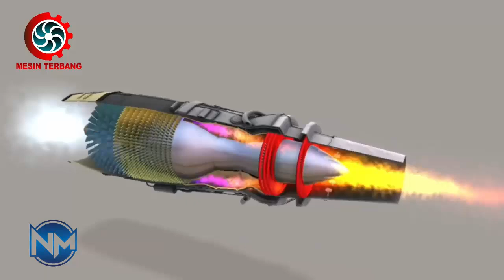Iran's NEW Develops Ramjet-Powered Cruise Missile Can Destroy In 30 Seconds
Iranian military scientists have reportedly obtained the technical capabilities to manufacture a new, highly advanced class of ramjet-powered cruise missile.

The mystery missile, said to be part of a new generation of Iranian naval cruise missiles, is reportedly undergoing testing, with local media expecting it to “open a new chapter in Iran’s defense technologies,” and complicate enemy efforts to intercept Iranian retaliatory strikes in the event of conflict.